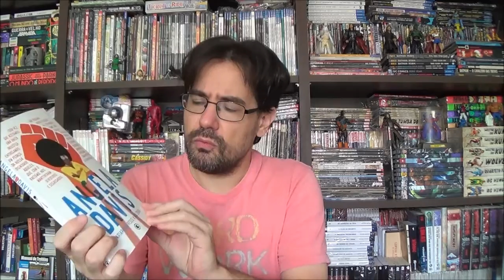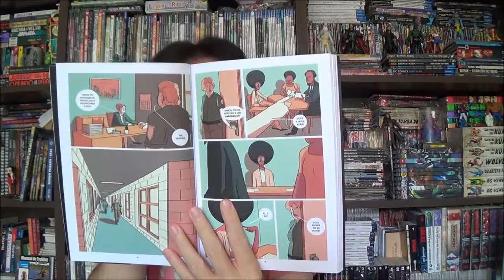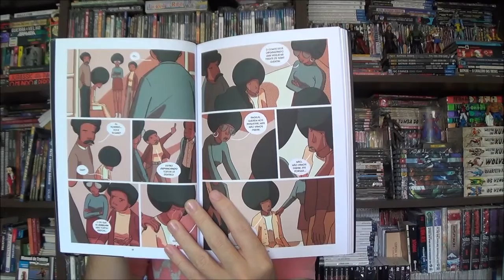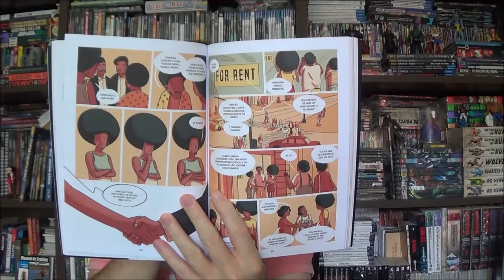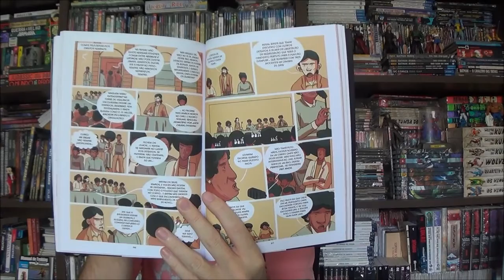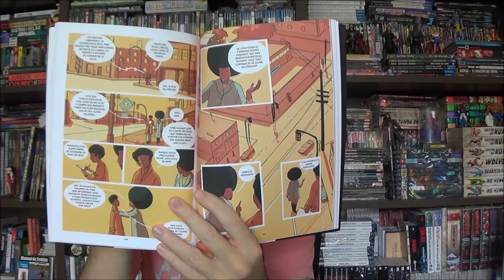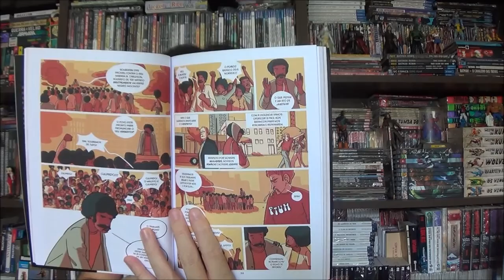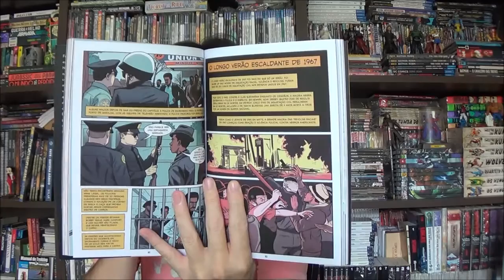Chapéu do Presto - Angela Davis: A luta de uma feminista negra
Bem-vindos a mais um Chapéu do Presto, no episódio de hoje apresento Angela Davis, uma biografia quadrinizada dos primeiros anos de luta da ativista que foi lançada pela editora Conrad.